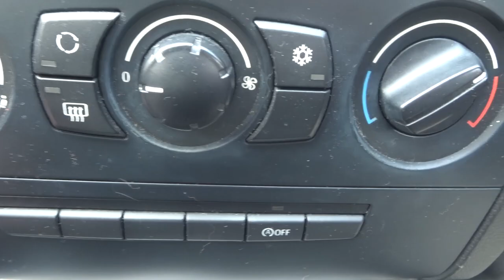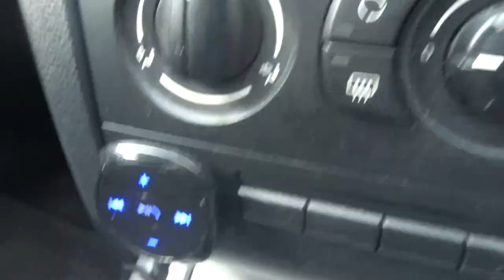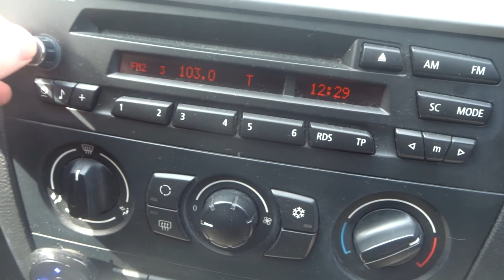This Budget Bluetooth Car Kit Also Has Siri- How Good Is It?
My New Budget Bluetooth Siri Compatible Plug & Play Car Kit *Daily Review*, What It's REALLY like and what I REALLY think.

Bluetooth car kit under £7

Camera Gear:
Sony Cybershot wx500